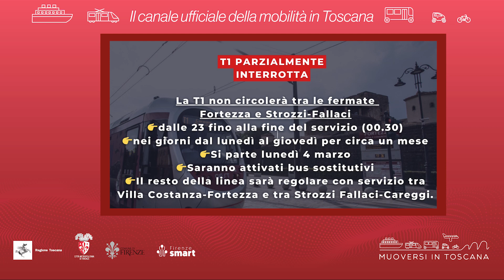Muoversi in Toscana - Edizione delle 12 del 18 marzo 2024